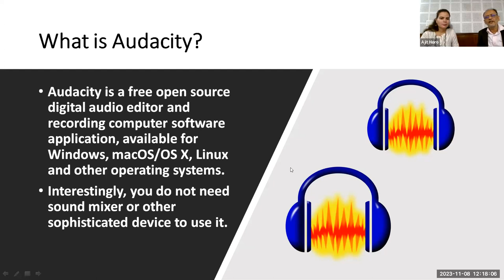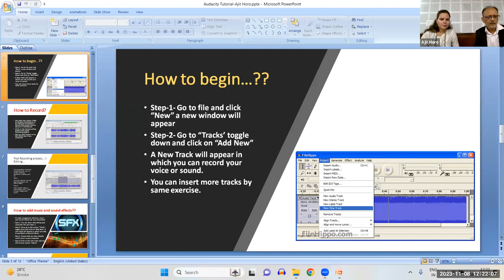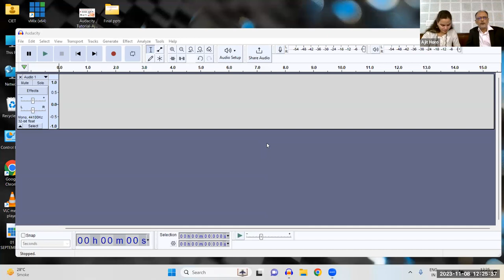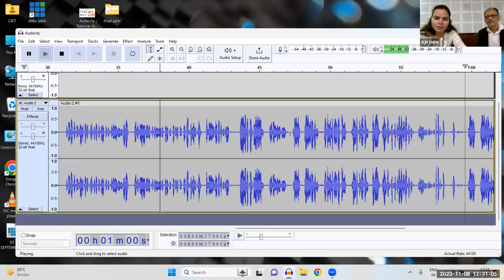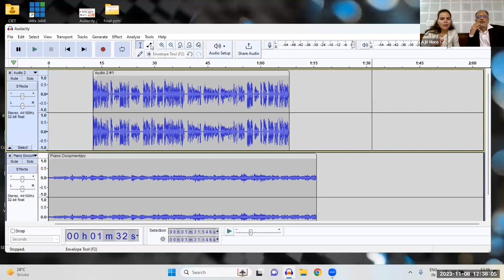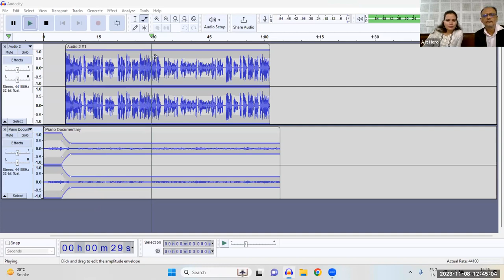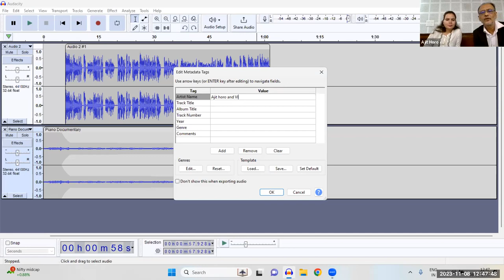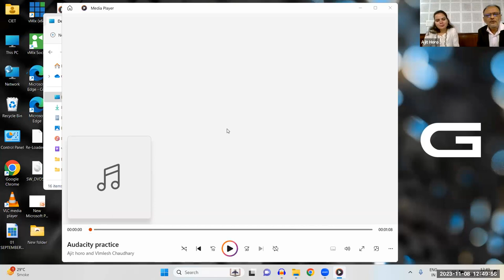Audio Resources Hands On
Online Training on Audio Resources Hands On